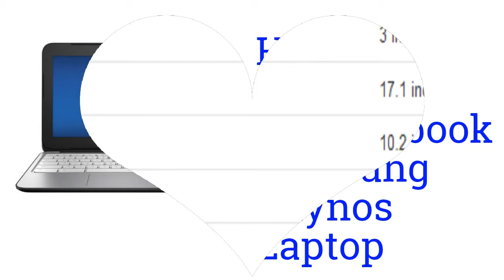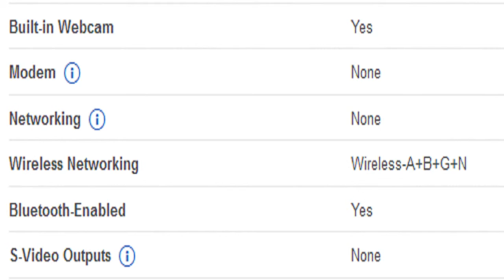HP G2 11.6 Chromebook Samsung Exynos Laptop Specification [America]